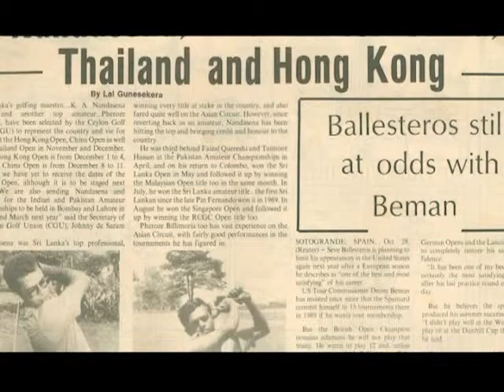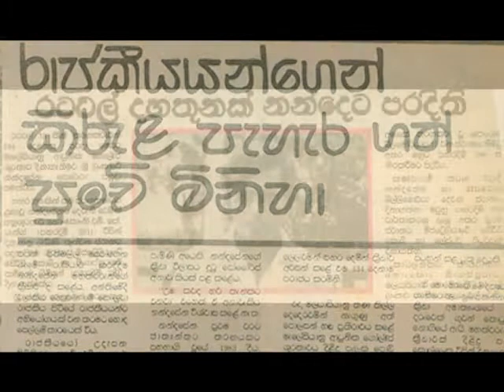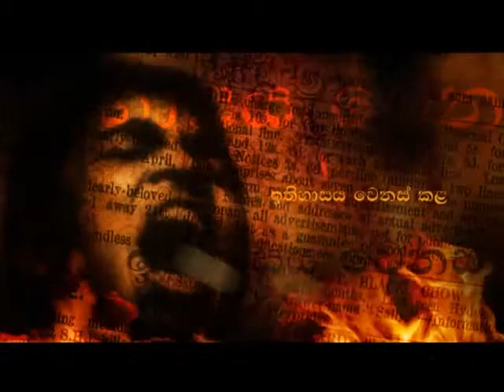Nandasena Perera-Bhoomika-Part 03